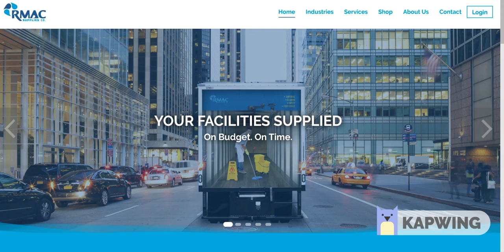RMAC Supplies featured by SellerMeet.com at Pcon 2019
Check out all of the vendors featured by SellerMeet.com at the Pcon 2019 by visiting

SellerMeet.com is the worlds only platform that uniquely features vendors at trade shows, giving you an opportunity to virtually participate in the show. Whether you were at the show and you want to re-browse the exhibitors to make sure you didn't miss anyone, or whether you weren't able to make it but would like an opportunity to browse the trade show floor to virtually 'meet' each of our featured exhibitors, SellerMeet.com is your go-to website!

SellerMeet.com is your after-show virtual expo!

Are you a vendor that didn't see our unique service at a show that you exhibited at?
Are you a trade show organizer that wants to capitalize on your show's media exposure and your vendors' visibility?
and drop us a message!